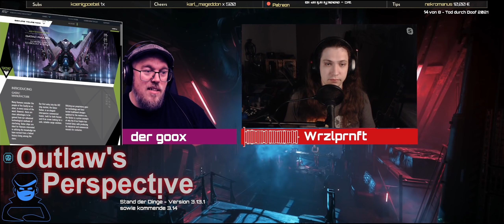Stand der Dinge & Monthly Report kritisch im Talk - Outlaw's Perspective | Star Citizen deutsch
Alles zum Stand des Spiels kurz vor Version 3.14. Mit meinem Gast Wurzel (wrzlprnft) nehmen wir die kommenden Neuerungen auseinander. Wir schauen uns die Roadmap und den letzten Monthly Report an.

Du hast noch keinen Star Citizen Account? 5000 Extra Credits abstauben und kostenlos registrieren:
Ich bin seit 2012 in der Star Citizen Gemeinschaft aktiv und verfolge die Entwicklung dabei als Unterstützter der erster Stunde aus der Sicht eines Softwareentwicklers und Enthusiasten.